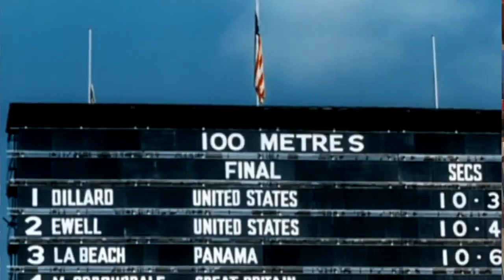Harrison Dillard e quegli ostacoli che fanno la storia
Harrison Dillard ha un sogno, quello di diventare atleta. Parte per la seconda guerra mondiale e una volta tornato diventa specialista nei 110 ostacoli. Scopriamo la sua storia.